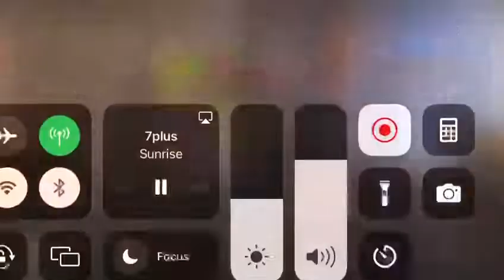Jazz Amore on Sunrise 7 with Sam Mac - Australian Television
We went on TV!! That's wonderful, it was something out of the blue. Willoughby City council is organizing some World Music Nights around the suburb of Chatswood and they got in touch with Sunrise 7 to promote the events. So they called some live music acts to do so. It was something from one day to another. Before us, there was the Mexican Mariachi band performing for the previous segment.
We woke up reeeally early in order to get ready, warm up the voices and be on the set where we needed to interact with the tv host Sam Mac, really known in Australia as the weather presenter.
Everyone was super sweet and professional with us and we had absolutely so much fun!!
For us, it has been an honor to bring Italian traditional music on TV!